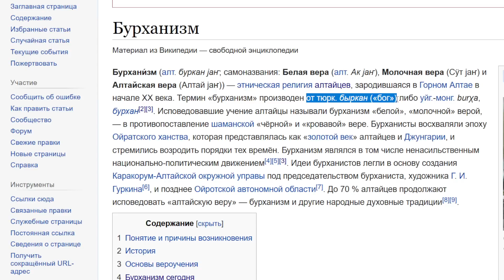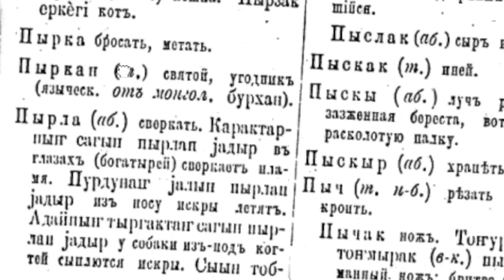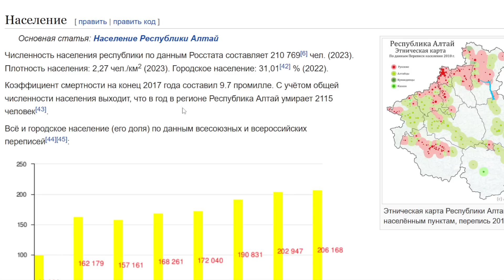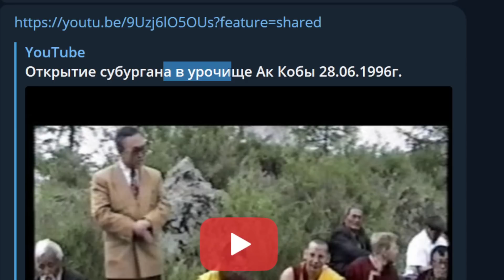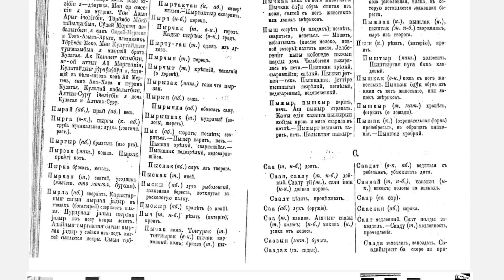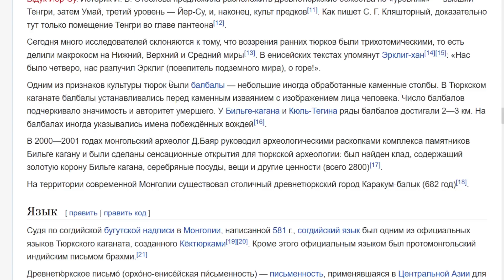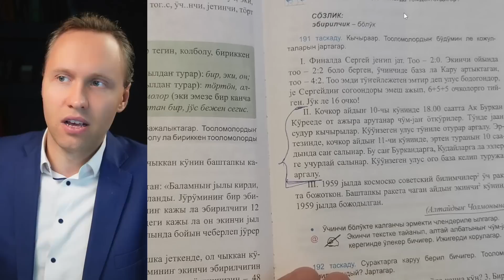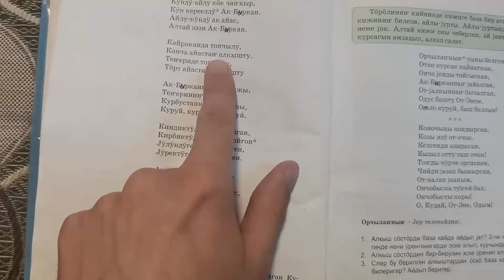Переписанная история, фейки и религиозные конфликты Алтай, послесловие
⚡️ BTC 1N9Ajm93LCevn5JdEttocGLrz7HKG6JY3x